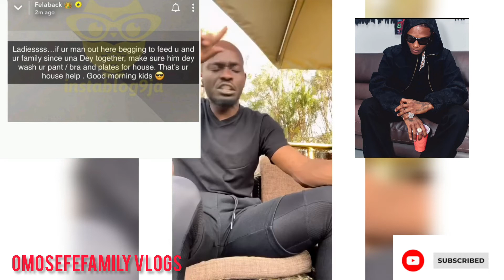WIZKID SUE MR JOLLOF FOR CALLING HIM OUT Over his tour with Davido